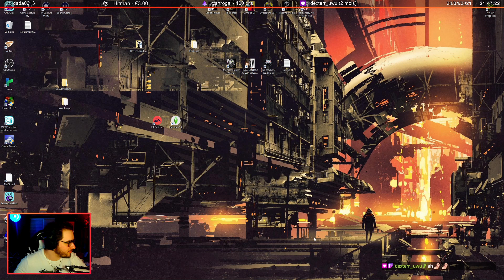#60/ The Witcher 3 - GERALT, LE CAVALIER DE QUALITÉ